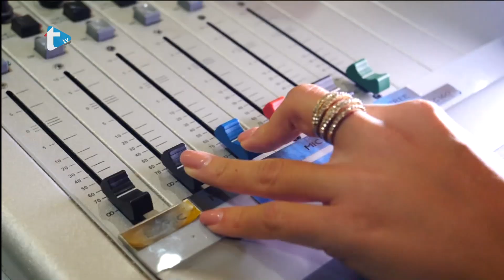Gost dana by Eva Zadro - Još se stigneš upisati u najstariju glazbenu školu u HR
Još se stigneš upisati u najstariju glazbenu školu u HR
Trend radio